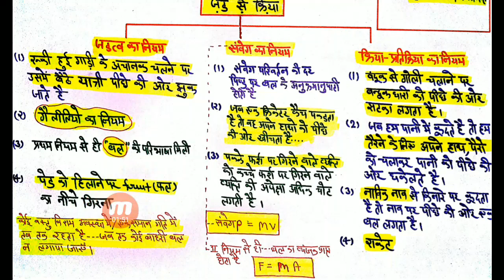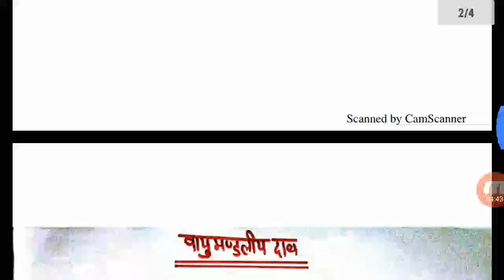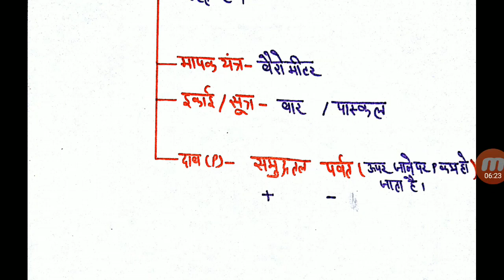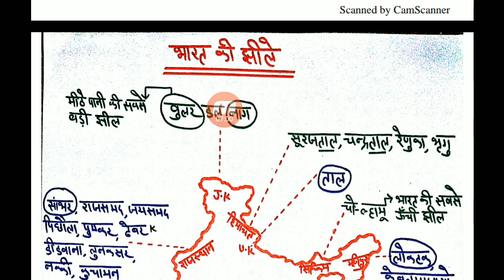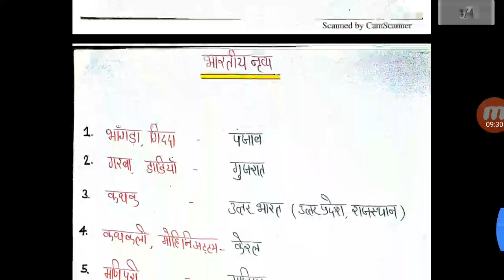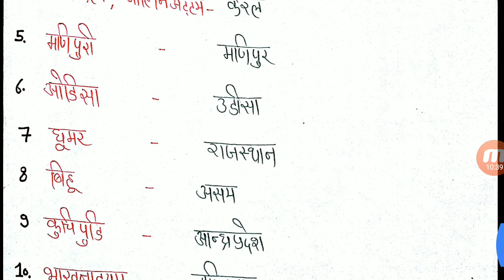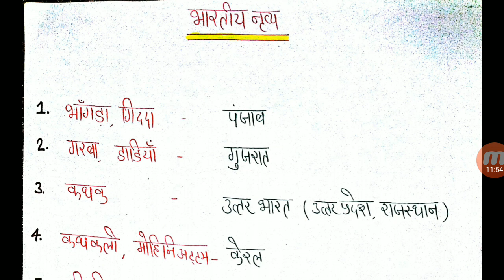बिहार SSC inter level questions science,geography// bssc inter level questions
Bihar SSC inter Level Top  questions science // bssc inter level questions,bihar ssc inter level science,geogrqphy